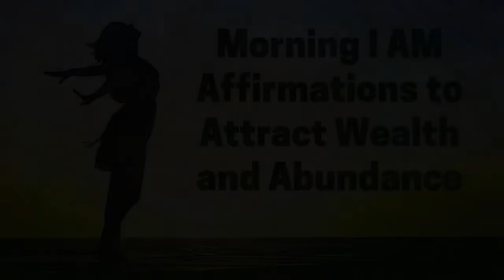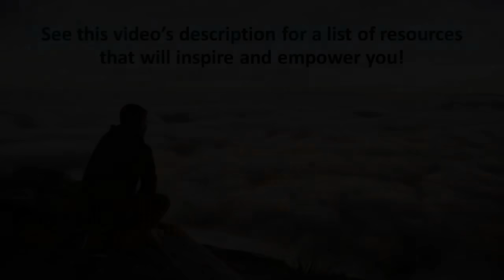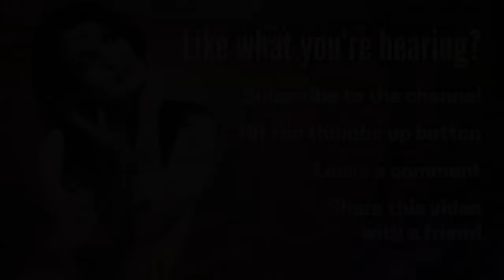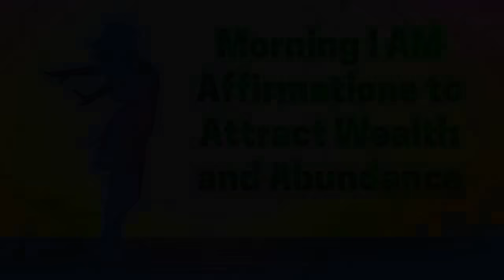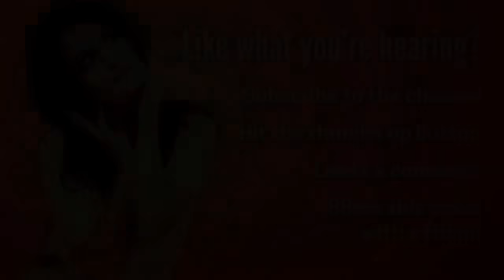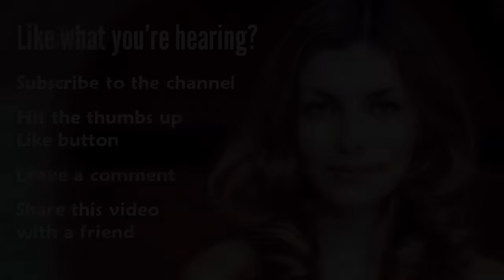Morning I AM Affirmations to Attract Wealth & Abundance! 21 Day Challenge!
Morning I AM affirmations to attract wealth, abundance and prosperity. Start your day with these powerful, positive morning affirmations, inspired by Abraham Hicks, Louise Hay, Deepak Chopra, and Wayne Dyer. Take this 21 day meditation challenge and listen to these powerful I AM affirmations every morning for 21 days in a row. You just might be amazed by what shows up in your life.

0:00 Intro
1:43 Affirmations begin
13:55 Final affirmation

Yes, you can take important steps to improve your mindset, but if you’re really having a tough time, don’t try to power through it alone. Get the help you need from a licensed therapist.

Written and read by Bob Baker.

Background music used in this video:
“That Hopeful Future Is All I've Ever Known” from the album “Music from Neptune Flux” by Chris Zabriskie

Morning Affirmations To Start Your Day On The Right Foot (Daily Affirmations)
positive affirmations to start your day
21 day meditation challenge
morning i am affirmations
bob baker affirmations
Honest guys
morning Abraham Hicks
positive morning motivation
morning Wayne dyer
positive morning meditation
morning affirmations Louise Hay
morning Deepak Chopra
42 morning affirmations
morning Jason Stephenson

Personal and Spiritual Growth for Fun People: The Secret Guide to Joy and Prosperity

Did you enjoy this video? Please rate, review, comment, and share!

I AM Affirmations to Start Your Day
positive affirmations before work
morning affirmations the secret

morning affirmations youtube
positive morning affirmations audio
daily morning affirmations
morning affirmations for success
wake up affirmations

morning Affirmations for Wealth
21 Day Challenge
Affirmations for Abundance
Affirmations for Prosperity